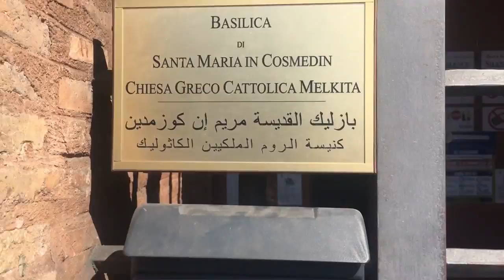ローマを自転車で走ってみよう！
私が自転車で通うスイミングからの帰り道を録画しました。
旧市街のバイクロｰドや路地を通りところどころにある観光地にもストップしています。
ロ－マの雰囲気をお楽しみください。